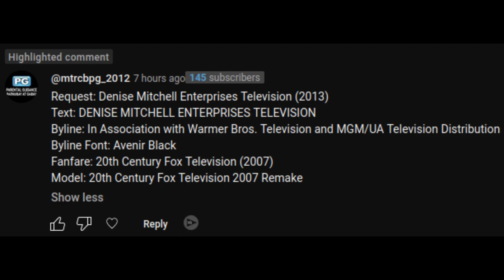[Request] Denise Mitchell Enterprises Television (2013)